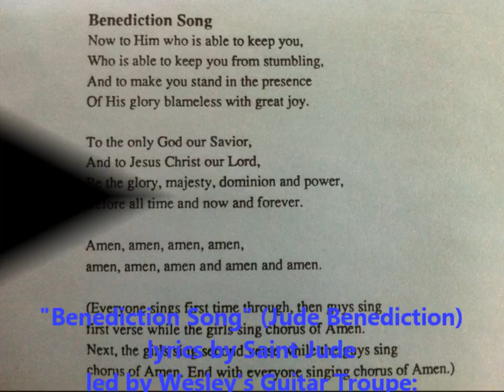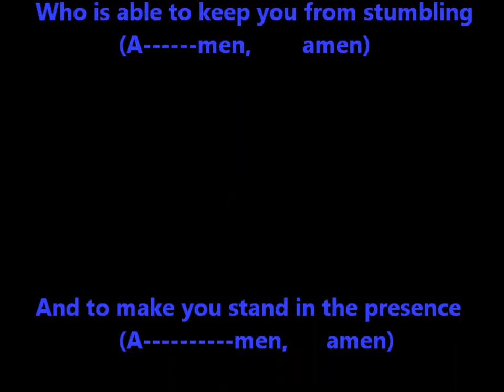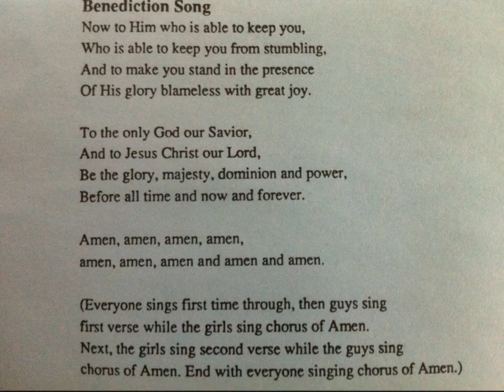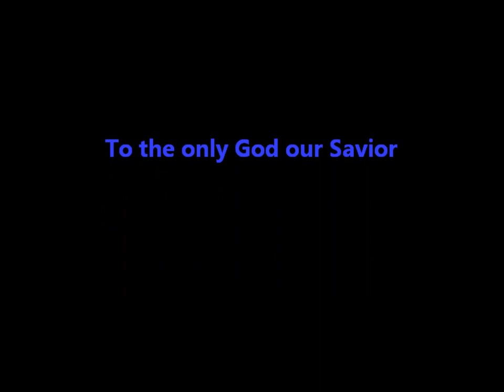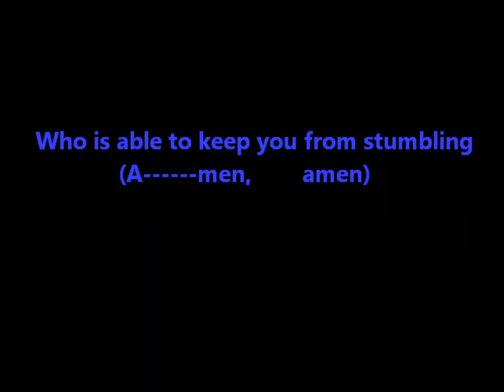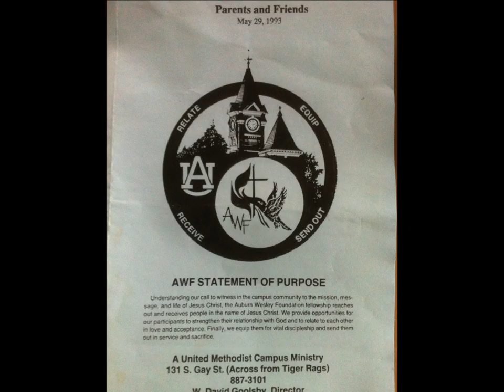"Benediction Song" (Jude Benediction) with Lyrics: Auburn Weslely Foundation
02:33 is the start of the piano accompaniment version.

These recordings were made via boombox on cassette, but I think they turned out well enough.  If you can pick out my voice I'll be shocked and amazed! :)  I was outgoing Music Chair on the 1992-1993 AWF Student Council and Debi Routt was the incoming 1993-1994 Music Chair at the May 29, 1993 Parents and Friends gathering where the Guitar Troupe was Tom Lyons, Frank Bell, and Sam Cooke.  Jack Horner was our music director when these were recorded and I'm not 100% sure but I think that's him on piano in the second play

Auburn Wesley Foundation is the rockin'-est campus ministry at Auburn University! (Yeah, you other ministries know it's true but you love us anyway!) If you've ever been a part of AWF, we would love to hear from you where we hang out and reminisce and make plans for tailgating and other such fun!

The closest video I can find on YouTube is here if you would like a little better sound quality and a praise band accompaniment. They don't do it exactly like Wesley, but it's about as close as I expect you'll find.